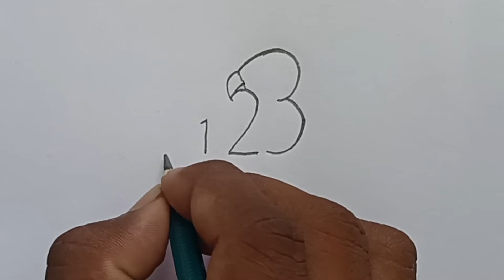How to draw 123 numbers into Parrot || easy drawing for beginners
how to draw a parrot from letters
how to draw a parrot from numbers
how to draw a easy parrot
how to draw a parrot from 123
parrot easy drawing
easy parrot drawing from begginers
easy drawing from begginers
drawing classes
drawing videos
drawing ideas
drawing tutorials